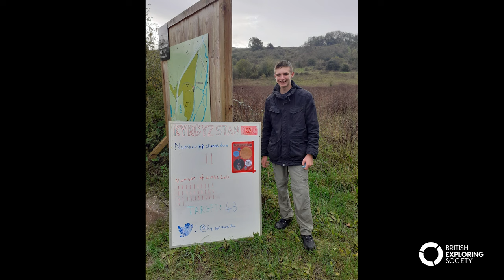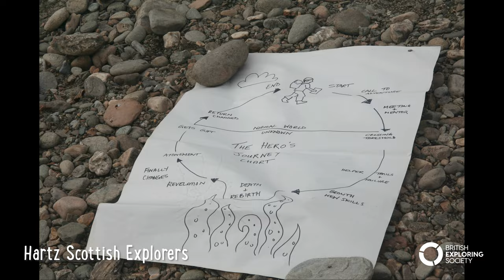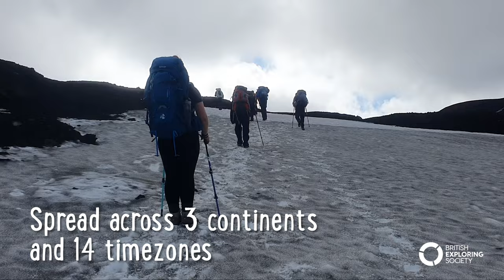2023 Expedition Season Highlights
A quick snapshot of some of the highlights from our 2023 expedition season.